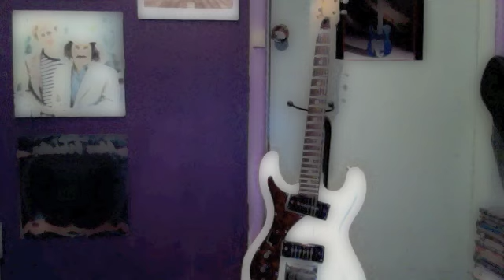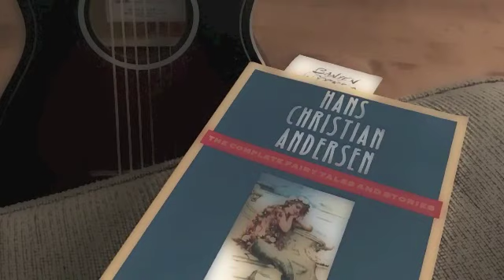Colours of The World ~ JR & The Sevens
From The LP ~ Killers in Eden